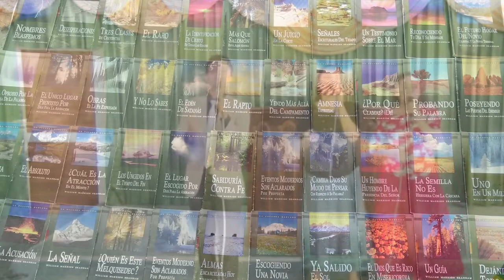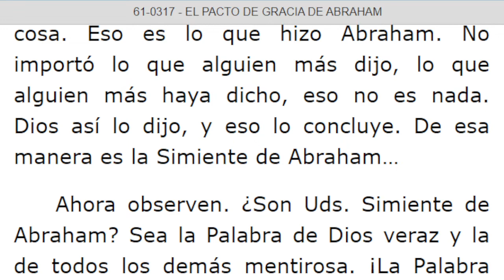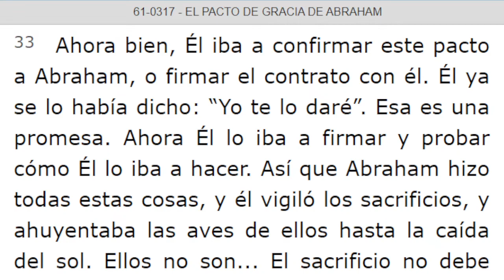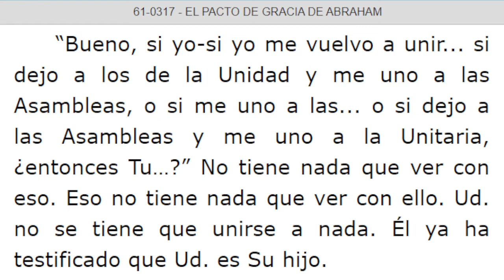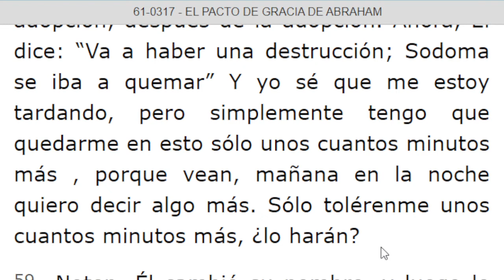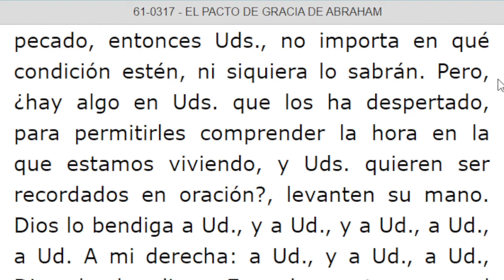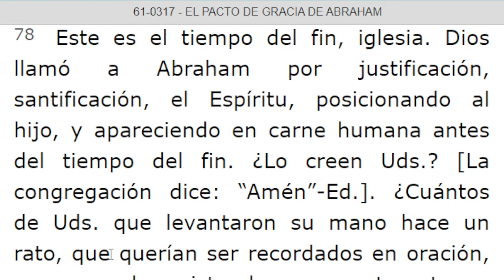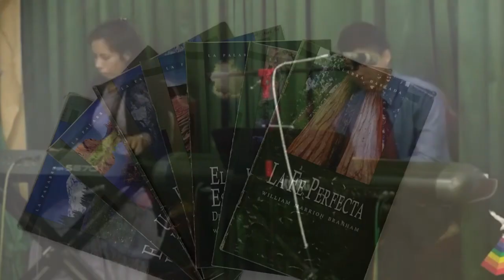LECTURA DE LOS MENSAJES DEL PROFETA !!ELIAS!! WILLIAN MARRION BRANHAM DESDE EL AÑO 1947 Hasta 1965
J e r e m i a s   50:
28. VOZ DE LOS QUE HUYEN  y ESCAPAN DE LA TIERRA  DE BABILONIA, PARA DAR EN SION LAS NUEVAS DE LA  RETRIBUCIÓN DE JEHOVÁ NUESTRO DIOS, DE LA VENGANZA DE SU TEMPLO.

=== INICIA: EL PACTO DE GRACIA DE ABRAHAM  - 61-0317... Párrafo: 13...TERMINA Párrafo: 79...
=== INICIA: EL PACTO DE ABRAHAM CONFIRMADO - 61-0318...TERMINA Párrafo: 07...